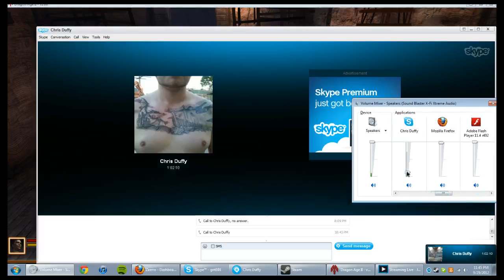Dragon Age II - Episode 7 - Im Bad At Mail